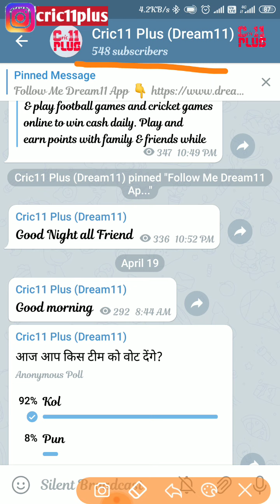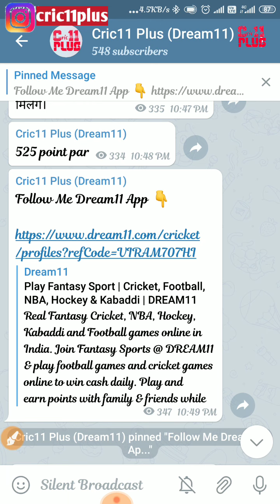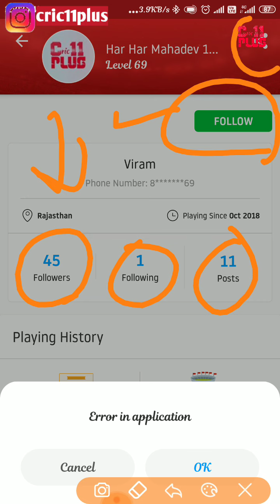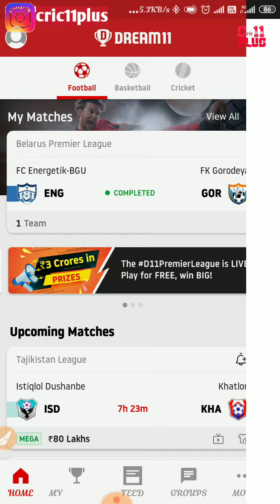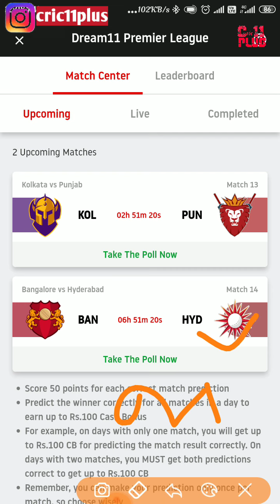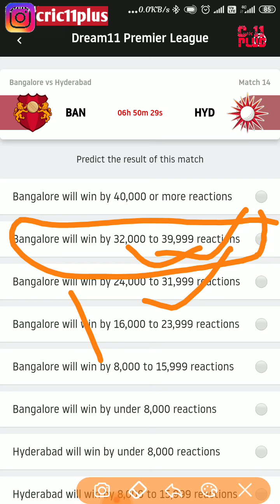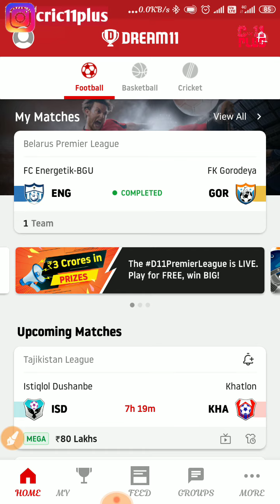KOL Vs PUN | BAN Vs HYD Voting Dream11 Premier league DPL Cric11Plus DPL Vote